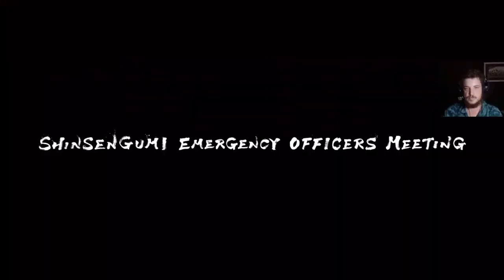The dance of sword & gun - Yakuza Ishin (2) [Snipped]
Best boy arrives!!!
Recorded 2/20/23

Twitch.tv/UmamaGoblin